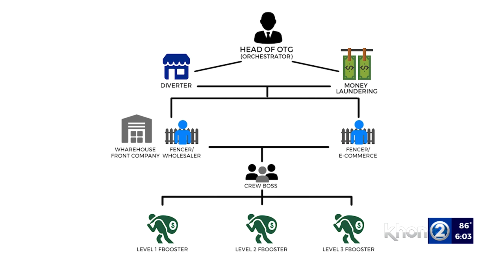Home Depot theft suspect charged again for separate theft case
Hawaii retailers continue to fall victim to constant shoplifting.